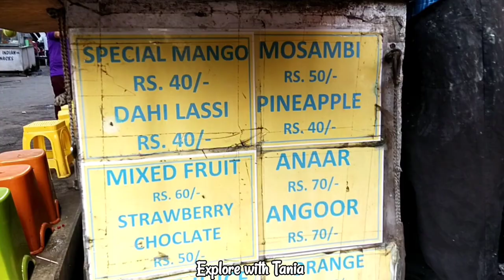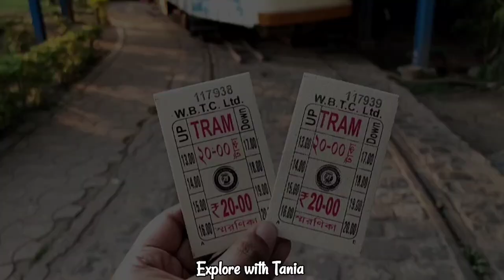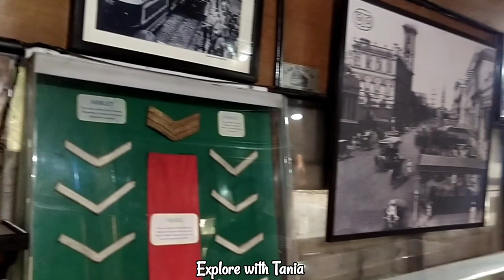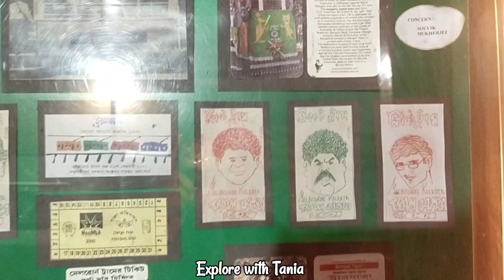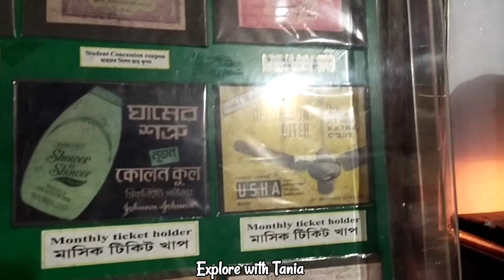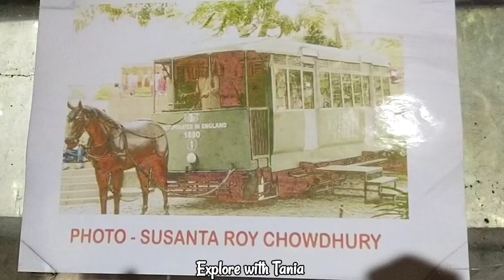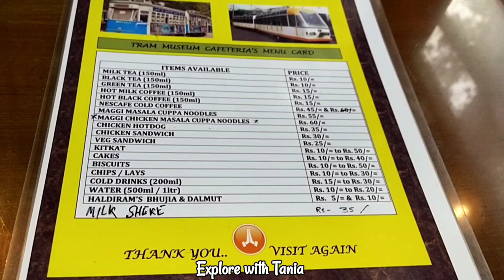Kolkata Tram Vlog | World Oldest Transport | Kolkata Tram Ride | Kolkata Tram Travel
Kolkata's trams are the first in Asia and are currently the only ones operating in the continent. Starting in 1880 with the establishment of the Calcutta Tramways Company (CTC), trams in the city over the years,
Hi Everyone,
Explore With Tania brings some day to day yet interesting events from my life, presented as vlogs keeping the Bangla vibe alive, along with some travel vlog, bike ride, short trip, one day trip, Bengali travel vlog you can see in these channel.